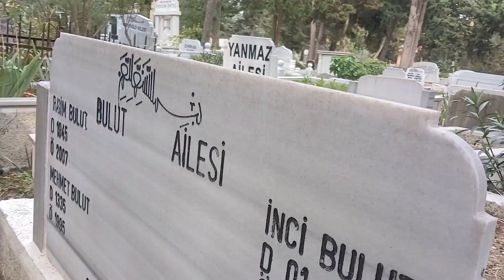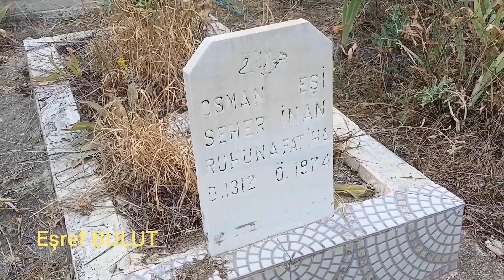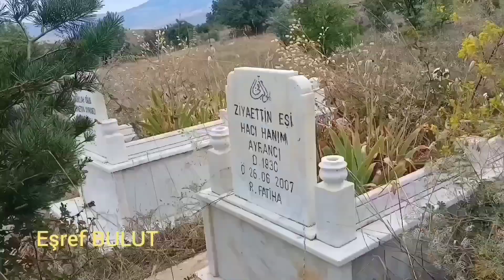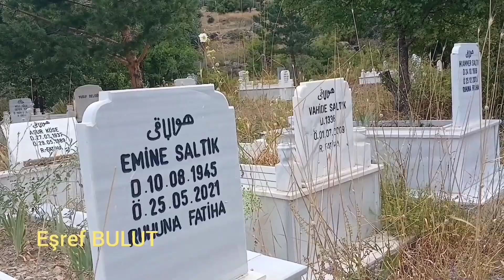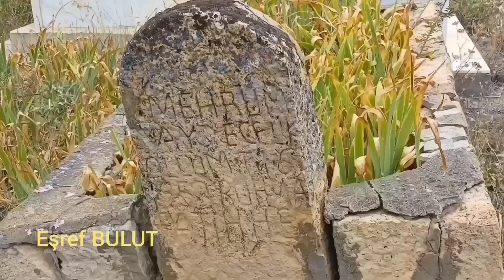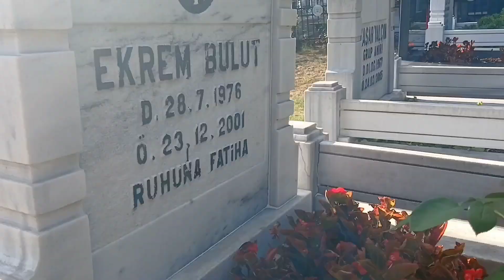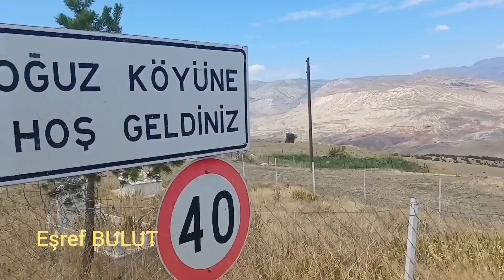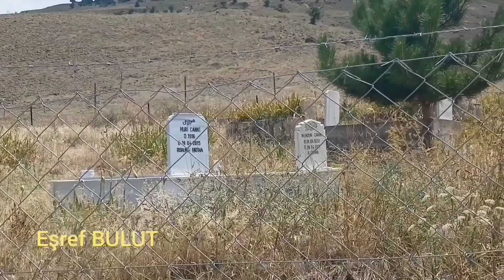merhum oğuz köyü sakinleri ruhlarına fatiha okuyalım.